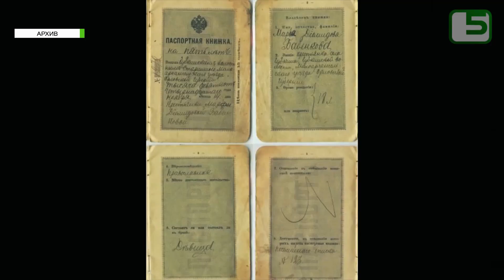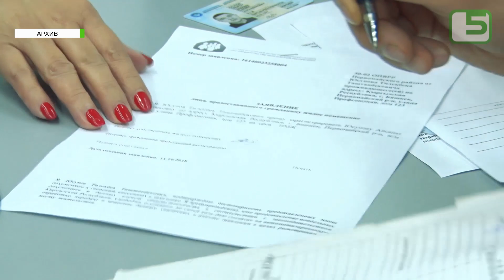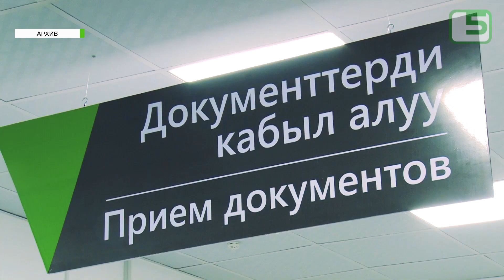ЮБИЛЕЙ ПАСПОРТНОЙ СИСТЕМЫ И ОРГАНОВ ЗАГС